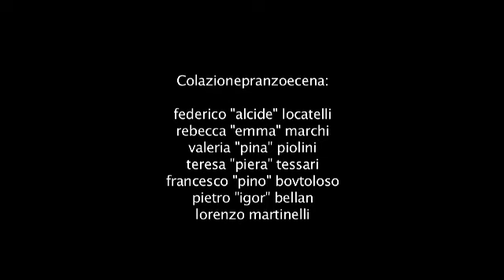I love bove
Video realizzato nell'ambito dell'attività didattica: "I Corti del Veglia", 1a edizione, agosto 2011. A cura di Lorenzo Camocardi, consulenza di Nives Cerutti e Paola Jannelli